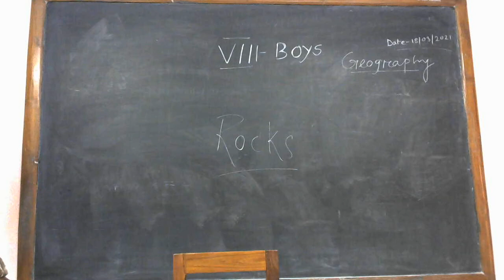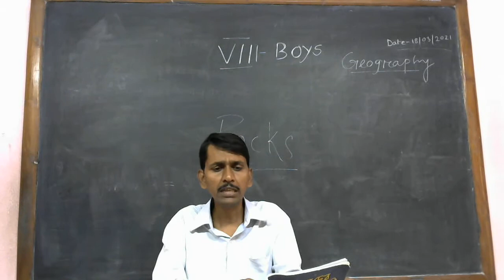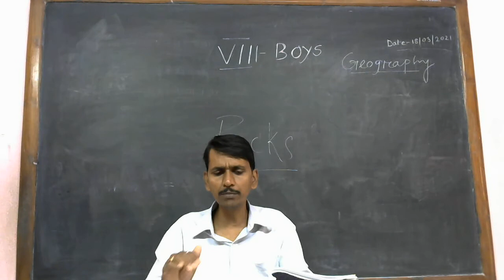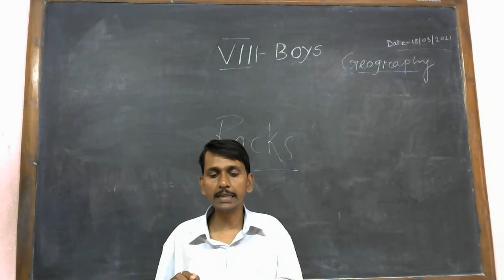অষ্টম শ্রেণি /ভূগোল